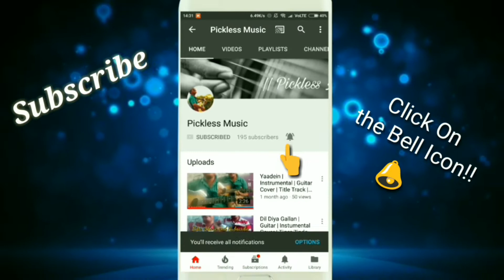Is Kadar Pyar Hai | Sonu Nigam | Easy Guitar Tabs/Leads | Complete Intro | Deewana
Hello Friends. I have made an easy tabs lesson of this song...Hope you Like it!!! Thank u guys. Thanks 4 watching!!